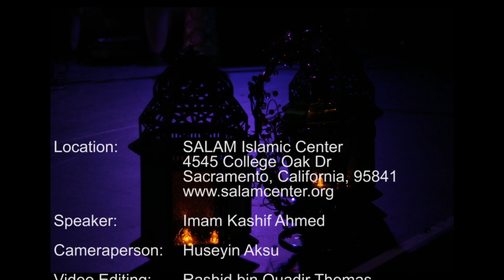Be Happy For Others and Avoid Jealousy - SALAM Islamic Center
If someone receives a blessing from Allah[God] do not become jealous. Rather, with full sincerity, be happy for the individual.